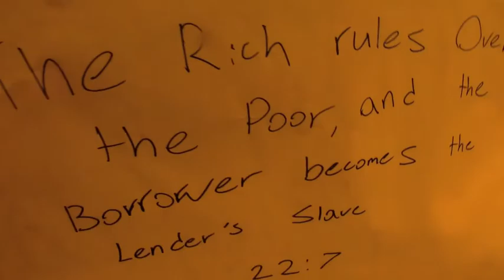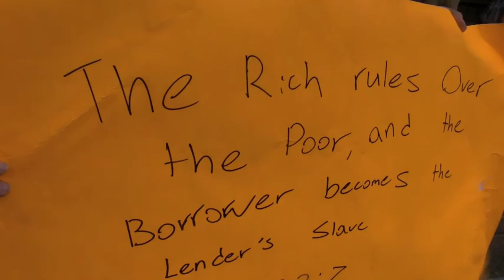Springnet 585 - Occupy Austin at the Capitol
I heard some noise coming from Lavaca Street so I went down to investigate the commotion and luckily I brought my camera along and got some video of Occupy Austin on a march from the Texas State Capitol to the Drag and return. This is a multi-part series and this is the second installment. Find more of these videos everywhere video is served by searching for "springnet".